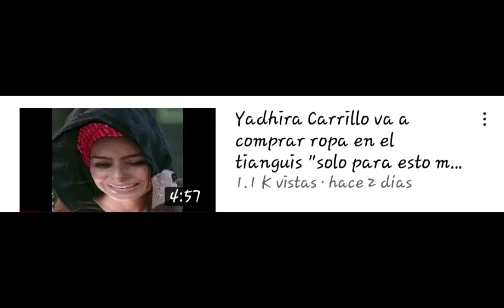Ap4rece fantasma de Super porky en su funeral vuela alto "fuiste buen hombre"